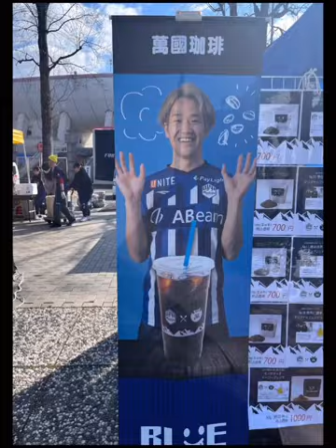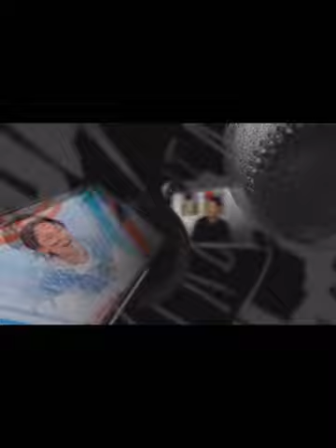モンテディオ山形の藤本佳希&宮城天の写真動画&ゴール動画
モンテディオ山形の藤本佳希、宮城天の動画を作りました❗️
本当に本当に今シーズンお疲れ様でした❗️また来年契約更新してもらって、また山形でプレーしてもらえれば幸いです❗️

※ゴールの動画と写真で動画作りました

※そして、原曲は、手越祐也さんのOVER YOU（feat. マイキ）で作らせてもらいました❗️